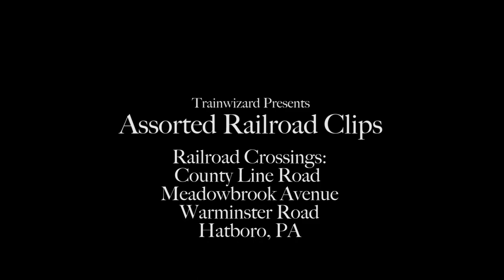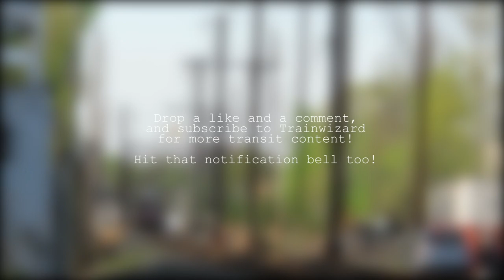SEPTA Warminster Line - Former Fulmor Station & More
SEPTA Regional Rail trains on the Warminster Line, taken at three of seven railroad crossings along the Warmister Line north of Willow Grove. Includes Warminster Road, at the site of the former Fulmor Station which closed in 1996; Meadowbrook Avenue; and County Line Road.